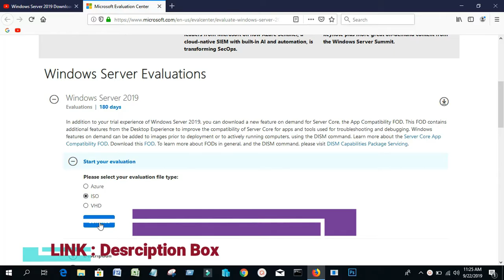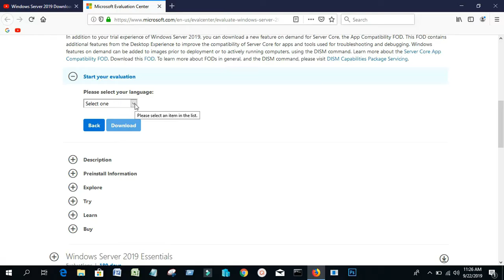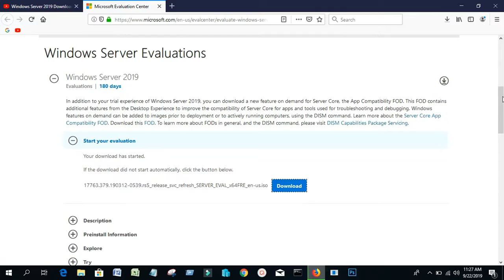Download Windows Server 2019 ISO File